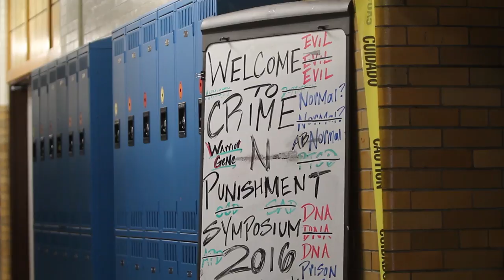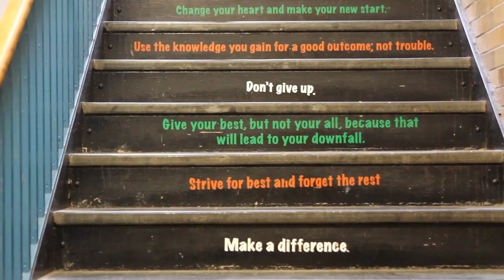The best ideas from last-chance high schools are reforming American education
“If it wasn’t for this school, I would be nowhere.”

Alternative schools for at-risk students – the ones who have been expelled, have dropped out, or just can’t make it in a regular high school – used to operate at the margins. But now, educational experiments started in last-chance high schools are transforming mainstream schools. In this video, step inside a school for lost kids in Boston that is pioneering what’s next for American education.

Video by Emrys Eller
Thom Leavy contributed